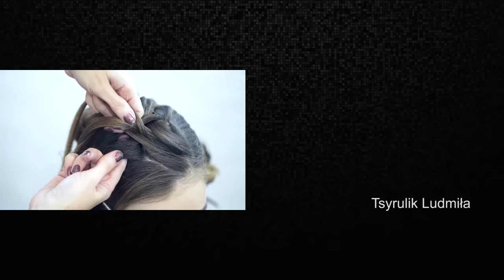Wieczorowe upięcie włosów na bazie spotów. FryzjerRoku.tv